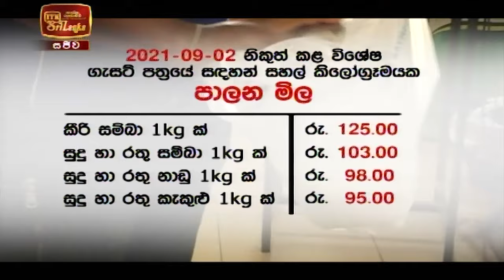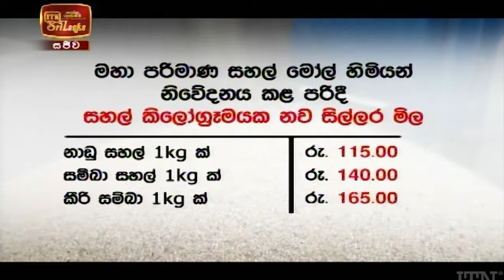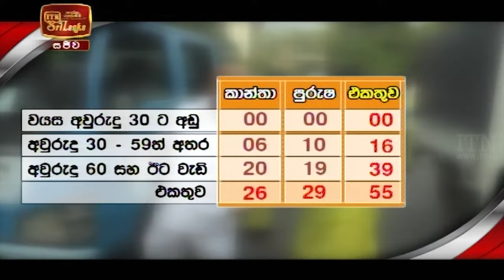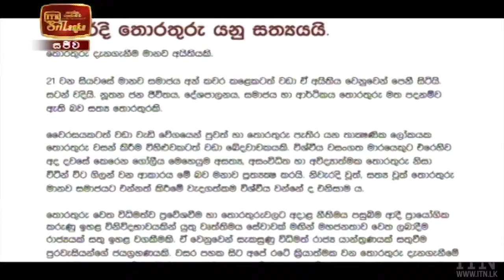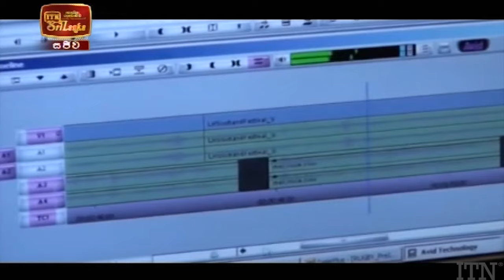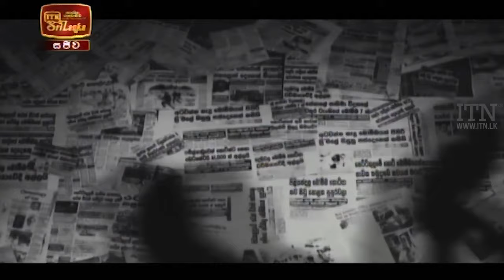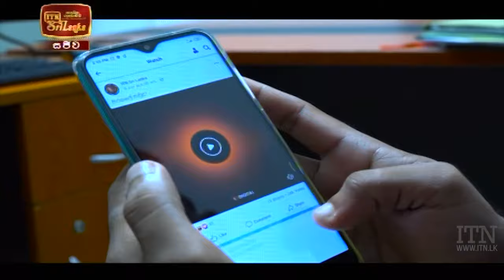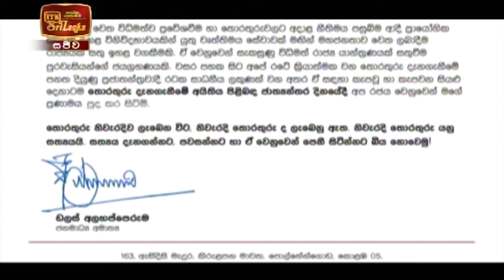ITN News 2021-09-28 | 10.00 PM